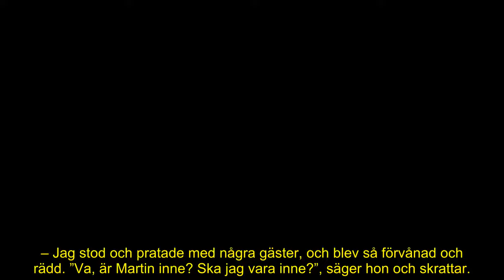Dramat i Nyhetsmorgon: Här tvingas Soraya Lavasani lämna studion – mitt i sändning: ”Ber om ursäkt”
En plötslig och oväntad rockad – mitt i direktsändning.
Här lämnar Soraya Lavasani studion i Nyhetsmorgon i förtid.
Kollegan tvingas rycka in i programledarens ställe.